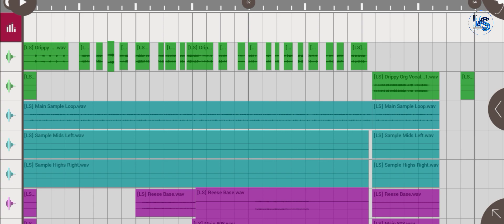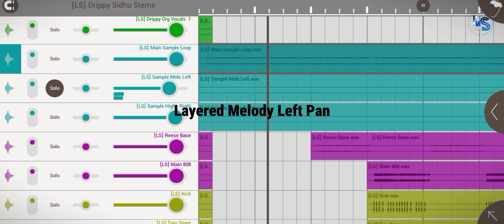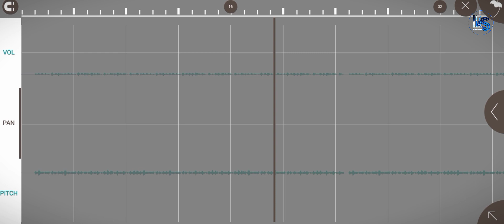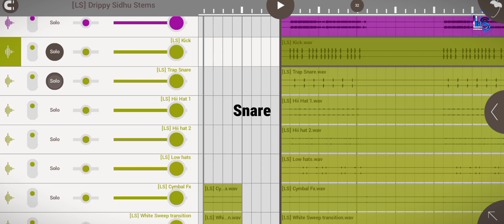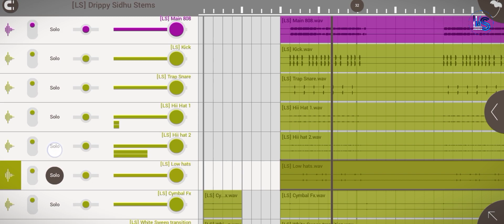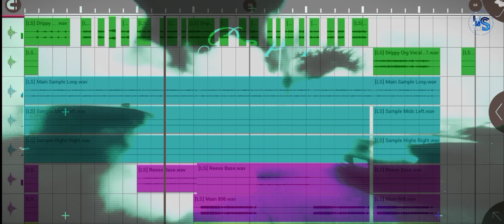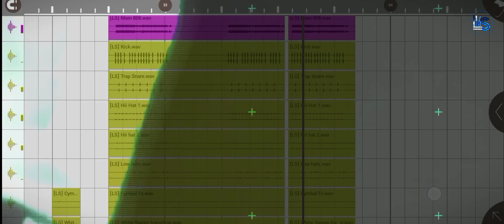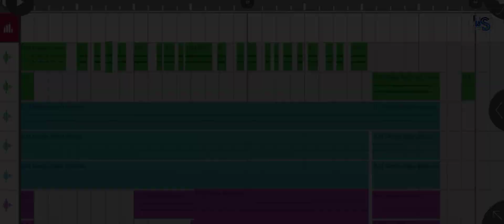Drippy Deconstruction🔥 | Sidhu Moose Wala | Mrxci | AR Paisley | Song Breakdown | Logical Sarthak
Link:-

•Original Audio Credits:
•Drippy - Sidhu Moose Wala

This video is only for entertainment and knowledge purpose.Copyright Disclaimer Under Section 107 of the Copyright Act 1976 allowance is made for "fair use" for purpose such as criticism,comment,news reporting, teaching,scholarship,and research fair use is a use premitted by copyright statute that might otherwise be infrining.

•Rest In Power The Big Man Sidhu🙏